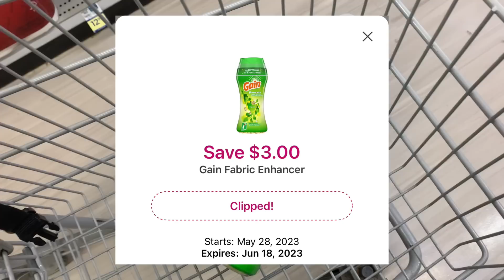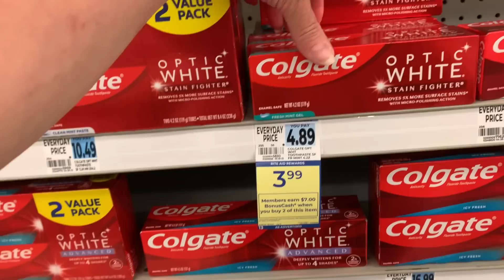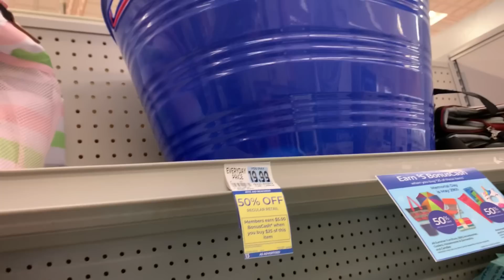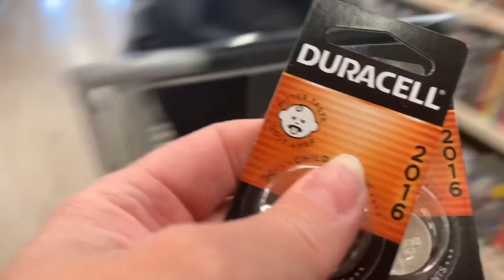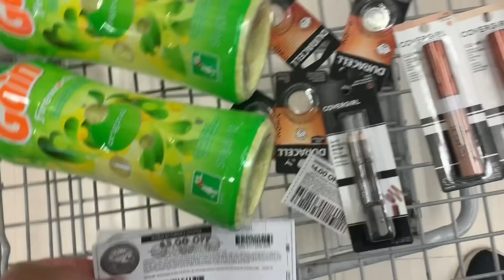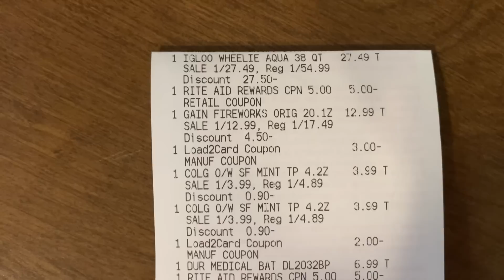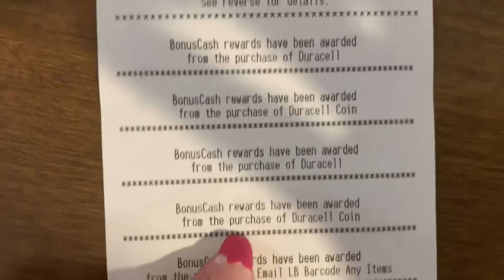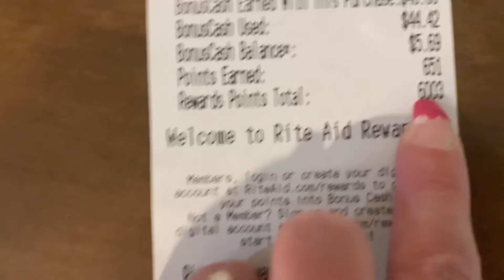RITE AID HAUL/ so many awesome deals again this week! Learn Rite Aid Couponing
Time for this weeks Rite Aid Couponing haul. Such an incredible week AGAIN!
In ad booster of spend $25 earn $10 and a second $5 off $25 to use 😍😍😍

To learn how to coupon at Rite Aid watch this video

So excited for this week couponing at Rite Aid!

KICK486398